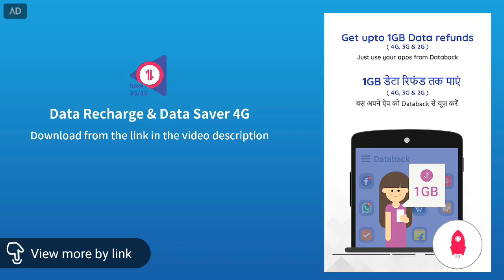ಶಿರಸಿ ಬೇಡರ ವೇಶದ ಸಿದ್ದತೆ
Databack saves your 2G, 3G and 4G mobile data that you spend when using apps.